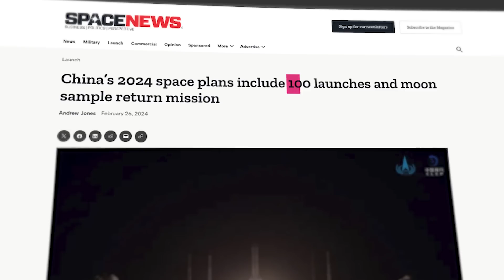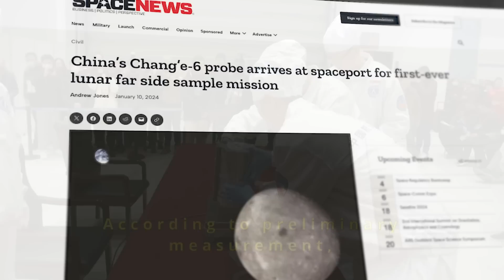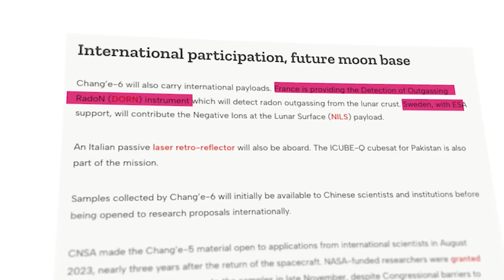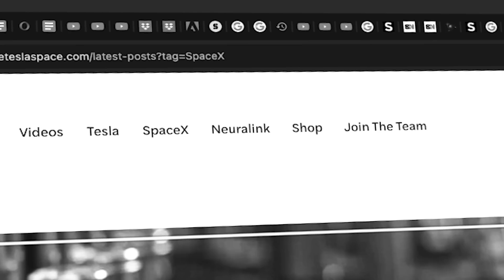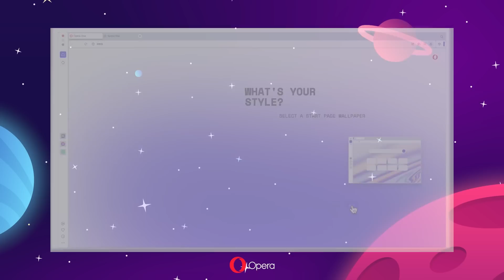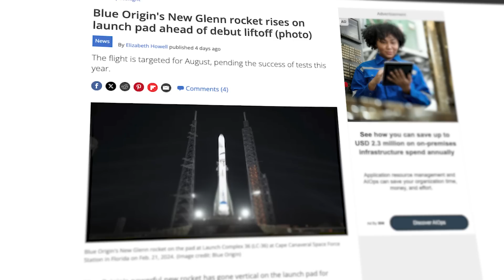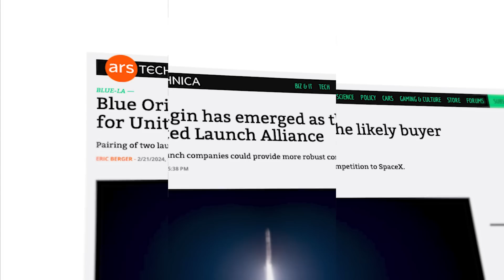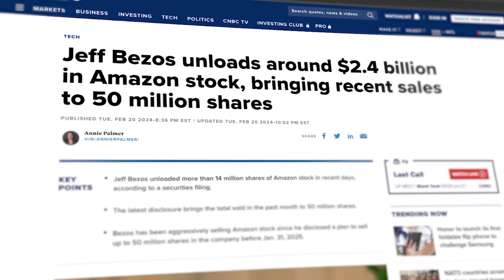Why China Is About To Take Over The Moon In 2024!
Last Video:  The Real Reason SpaceX Is Building A Starfactory!

0:00 - Intro
0:18 - China's 2024 Take Over
4:46 - Opera - Sponsor
6:16 - Starship Set For Self Destruct
7:33 - New Glenn Is Alive